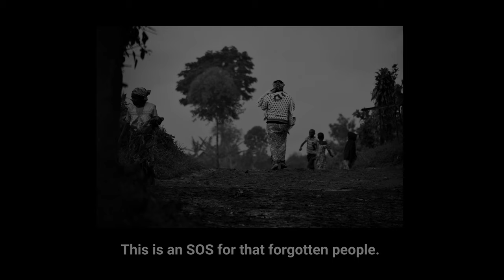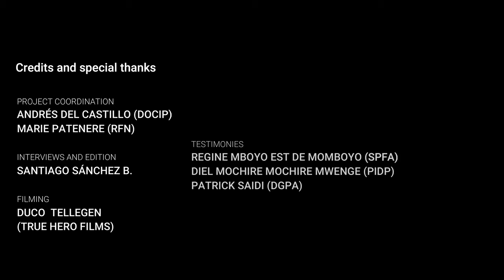SOS pour le peuple oublié: La lutte des Peuples Autochtones Pygmées en RDC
Journaliste: Santiago Sánchez Benavides (Voice-Es)
Coordinateurs: Andrés del Castillo (Docip), Marie Patenere (Rainforest Foundation Norway)
Caméra: Duco Tellegen (True Heros Films)